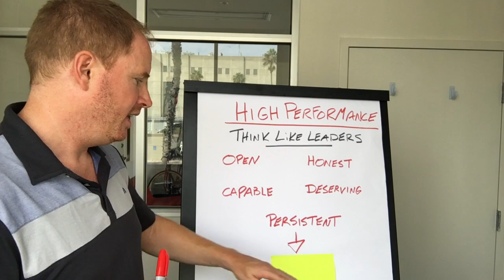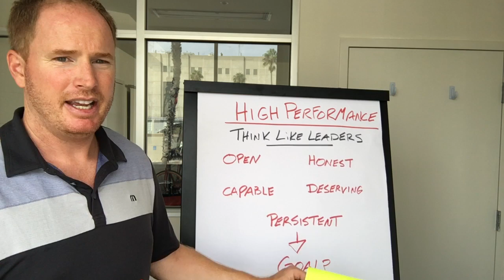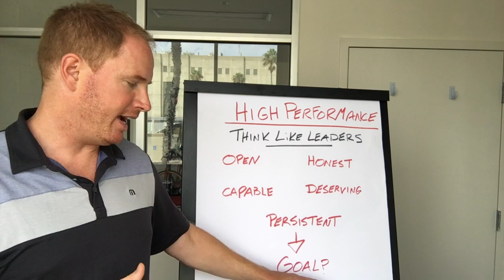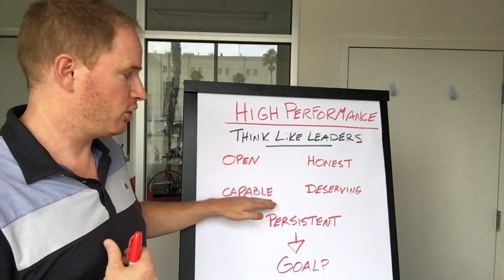How Great Leaders Think by Brandon Convery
5 Key points on how great leaders in any game "THINK".